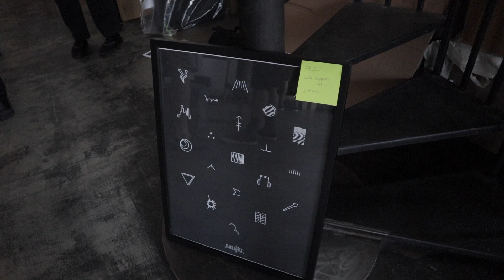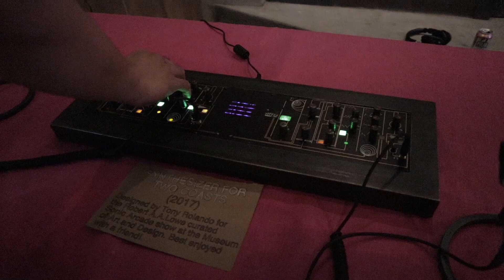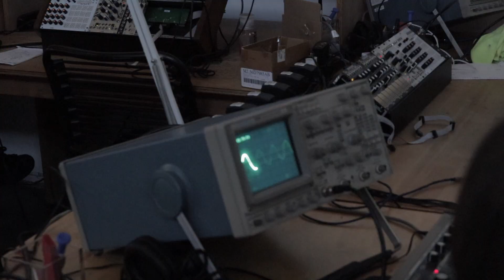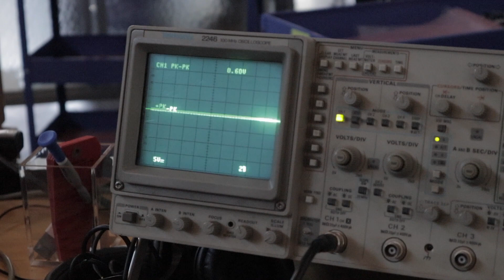MAKE NOISE 10 +1 aniversario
Muy emocionado de celebrar el 10+1 aniversario de Make Noise. Este video fue grabado el año pasado para celebrar los 10 años de Make Noise.